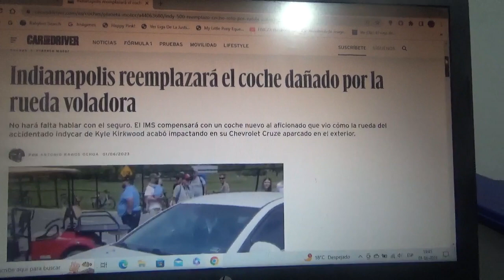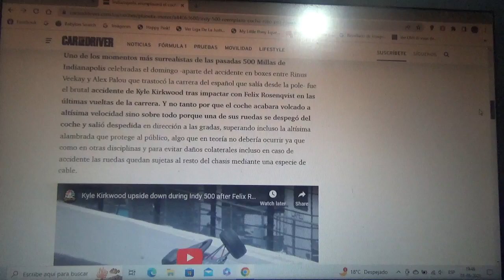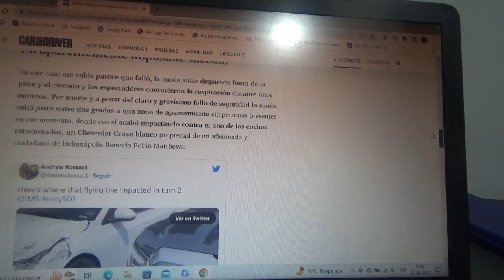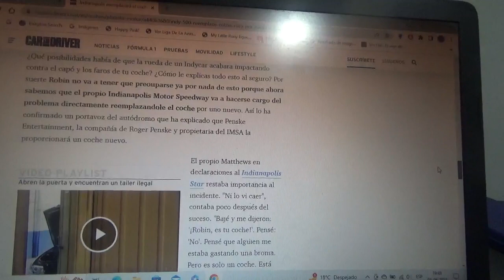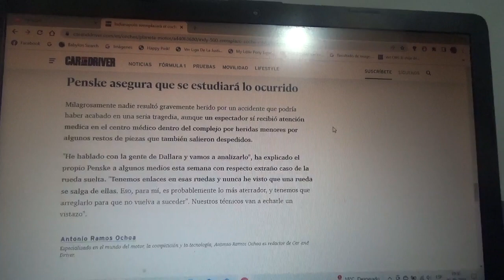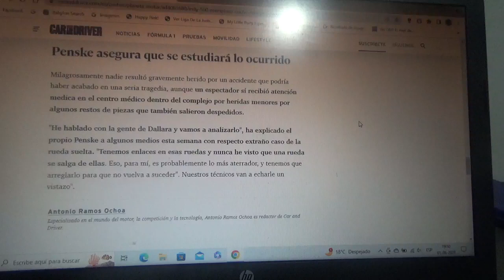El Indianapolis Motor Speedway le reemplazará un coche accidentado a un fanático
En la reciente versión 2023 de las Indy 500 el monoplaza conducido por Kyle Kirkwood terminó chocando hasta que una de sus ruedas terminó volando por encima de una de las gradas y terminó golpeando un Chevrolet Cruze que estaba estacionado en el estacionamiento del icónico trazado de carreras del estado estadounidense Indiana la sede oficial de cada año de las 500 Millas de Indianápolis